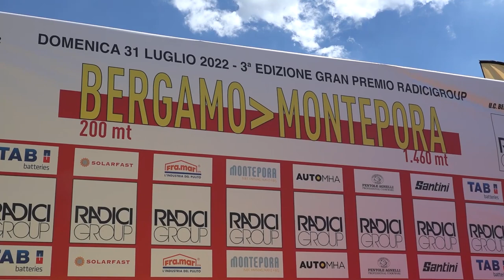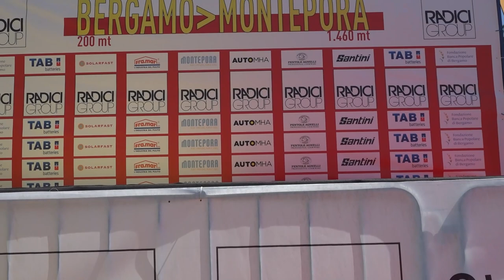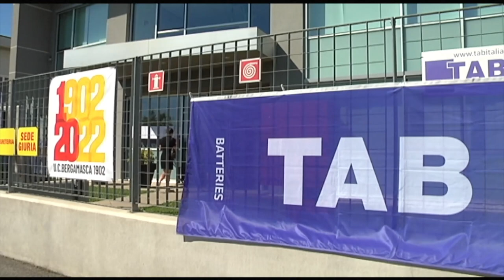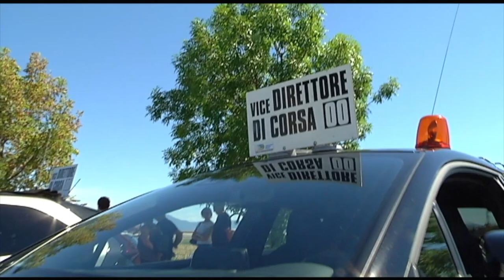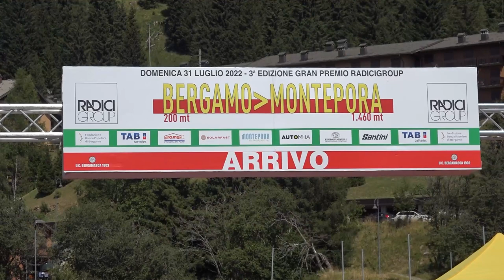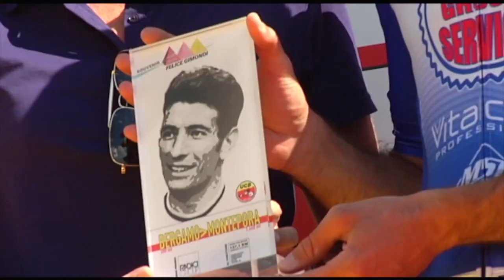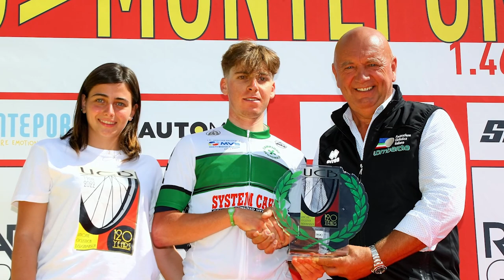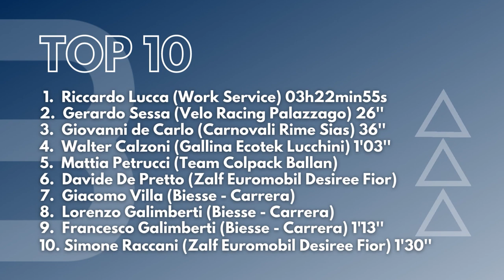Riccardo Lucca (Work Service) vince il GP Radici Group al Monte Pora